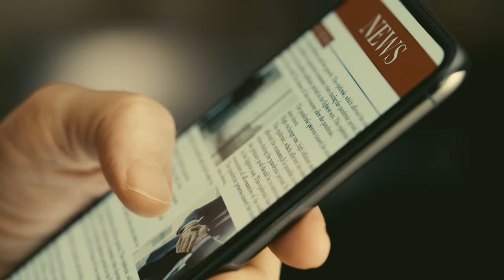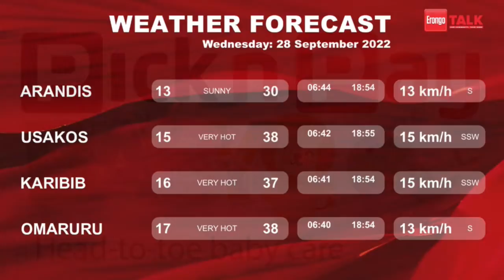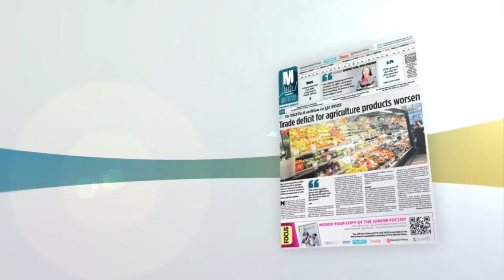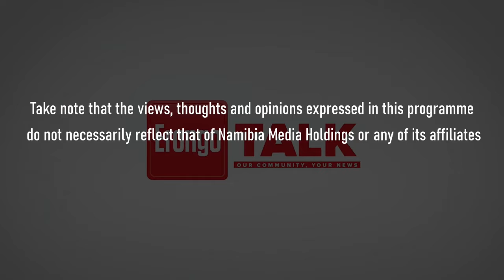Erongo Talk episode 563 - 28 September 2022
The team joins you, in studio, from their offices at Platz am Meer mall in Swakopmund with the latest news, as well as the weather and tides for today.

The Mayor of Walvis, Trevino Forbes gives feedback to the residents of the Harbour town on the Municipal's ongoing projects.

or join us on DStv, 285 and GOtv, 94.